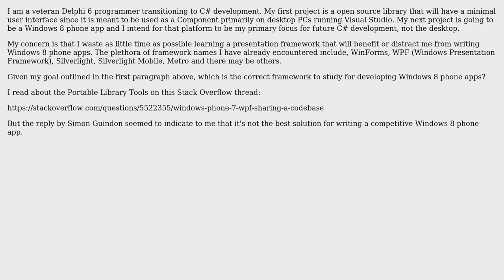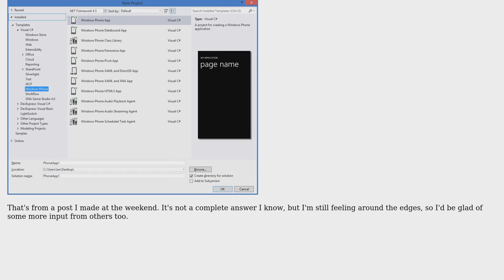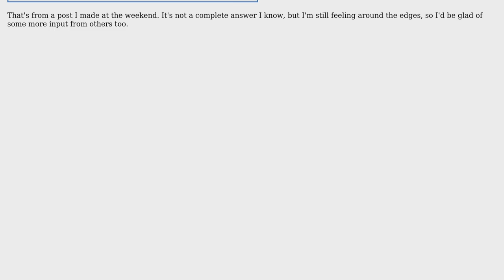Software Engineering: What is the correct UI interface to learn for creating Windows phone 8 apps?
With thanks & praise to God, and with thanks to the many people who have made this project possible! | Content (except music & images) licensed under CC BY-SA | Music | Images & others | With thanks to user Robert Oschler user NoChance user Ian and the Stack Exchange Network Trademarks are property of their respective owners. You are responsible for your own actions.